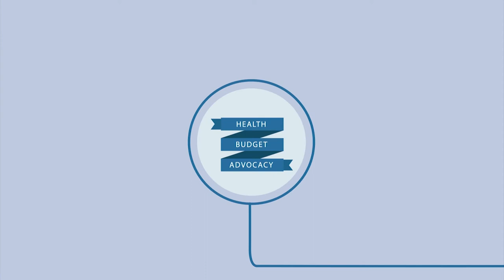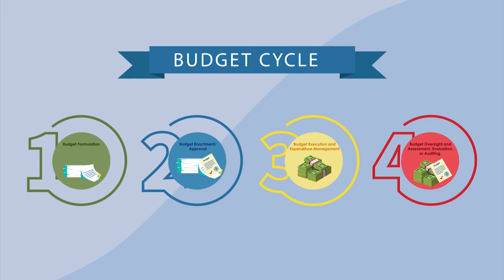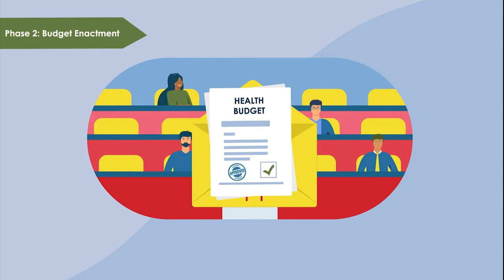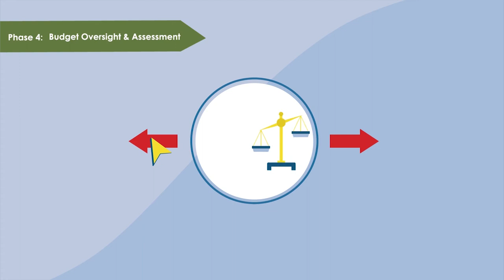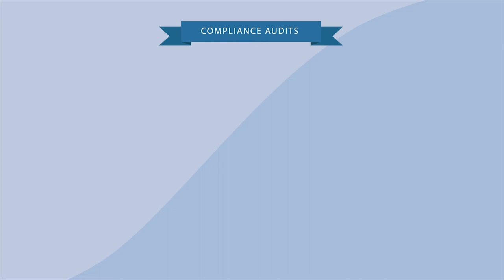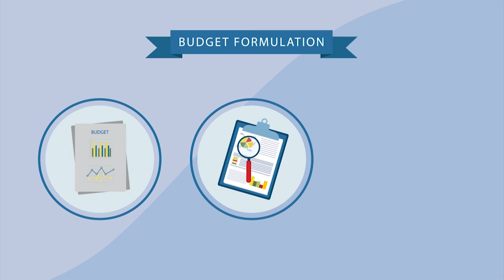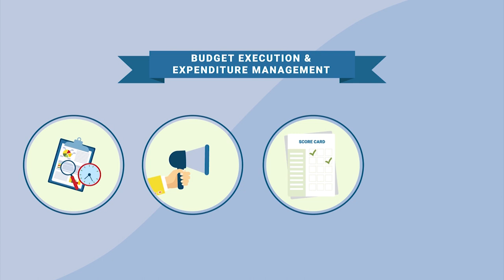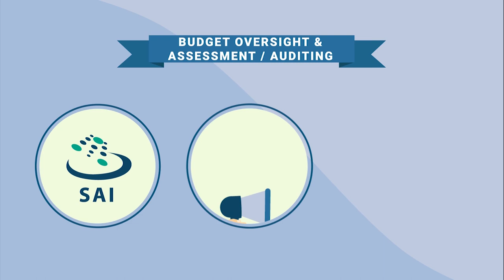Budget Advocacy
Healthcare is a basic human right, which should be available to everyone, regardless of where they are born or how wealthy they are. Budget advocacy for health is important in the work we do to ensure the right to health.